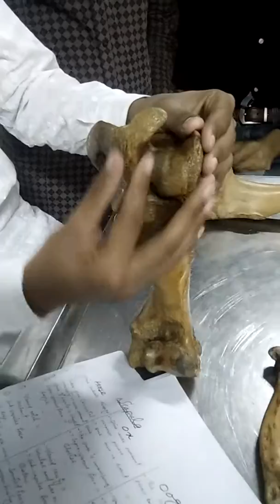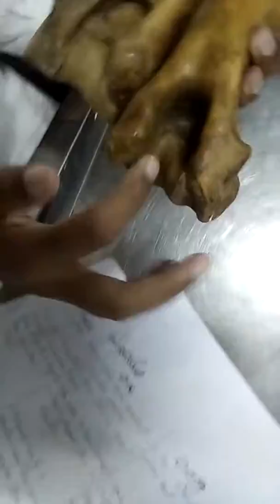humerus.. differenciate between bovines equines and canines family.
general features of bovine humerus bone and differenciate with other equine and canine families..